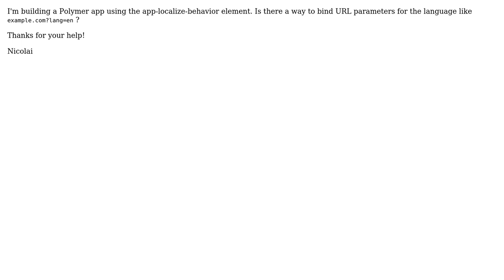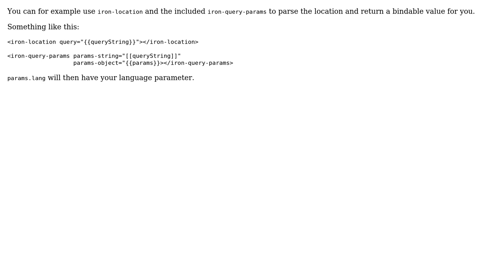Polymer app-localize-behavior ?lang=en parameter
With thanks & praise to God, and with thanks to the many people who have made this project possible! | Content (except music & images) licensed under CC BY-SA | Music | Images & others | With thanks to user Scarygami user Nicolai Schmid and the Stack Exchange Network Trademarks are property of their respective owners. You are responsible for your own actions.